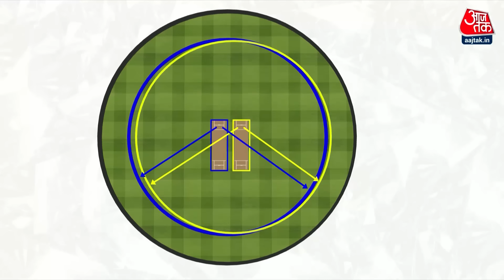Black and White Full Episode: हाथरस कांड का ब्लैक एंड व्हाइट विश्लेषण | Hathras | Sudhir Chaudhary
साकार हरि उर्फ सूरजपाल भोले बाबा के पुराने आपराधिक मामले भी सामने आने लगे हैं. 121 लोगों को मरता छोड़कर फरार हुए बाबा का पुराना आपराधिक इतिहास भी रहा है. आजतक के पास उस FIR की कॉपी है, जिसमें ये बाबा पहले गिरफ्तार भी हुआ था. दरअसल, आगरा में सन 2000 में भोले बाबा को पुलिस ने गिरफ्तार किया था. पुलिस ने तब चमत्कारी उपचार अधिनियम के तहत दर्ज केस में उसे पकड़ा था. तब इस बाबा समेत सात लोगों की गिरफ्तारी हुई थी. हांलाकि बाद में सबूतों के अभाव में कोर्ट से सबको बरी कर दिया गया था.

टी20 वर्ल्ड कप 2024 के फाइनल में सबसे ज्यादा सूर्यकुमार यादव के उस कैच की चर्चा रही है, जो उन्होंने आखिरी ओवर की पहली बॉल पर लपका था. यह डेविड मिलर का कैच था. सूर्या ने यह कैच बाउंड्री पर लिया था, जो मैच विनर रहा. मगर इस कैच की अब कई लोग आलोचना कर रहे हैं.

Chapters:
00:00 Story 1- Hathras Stampede
39:55 Story 2- Suryakumar Yadav Catch
43:06 Story 3- Rahul Gandhi